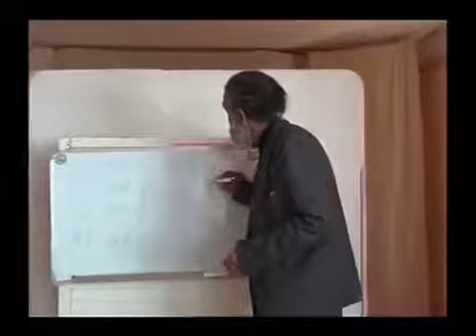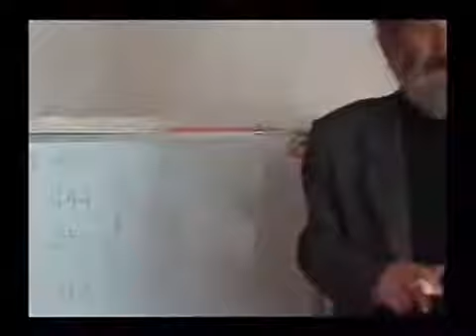38. რ.პატარიძე - ქანის განმარტება 4 წთ.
საქართველოს წყაროსთვალი